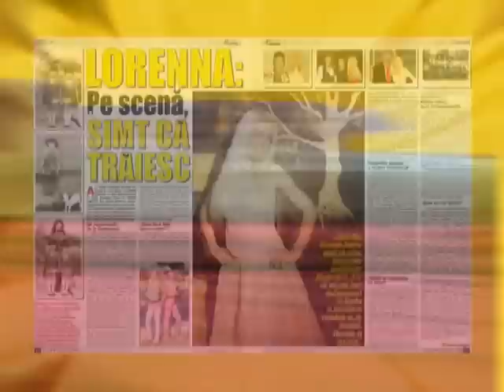CRIZA VINE CRIZA TRECE,HAI ROMANE SI PETRECE-LORENNA-spot album